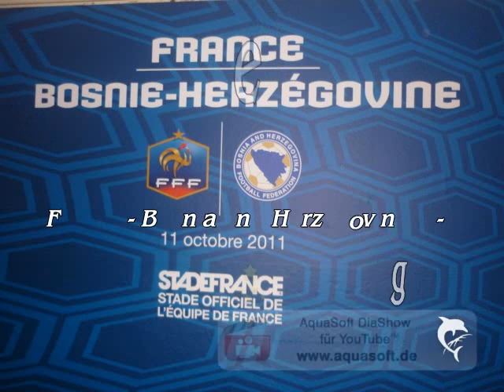Francuska - Bosna 11.10.11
Kljucani u Parisu